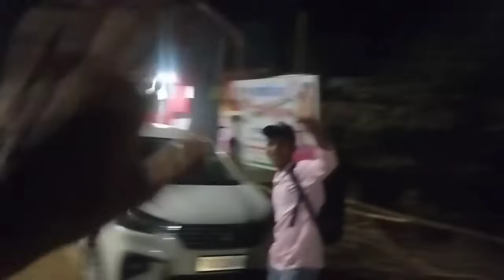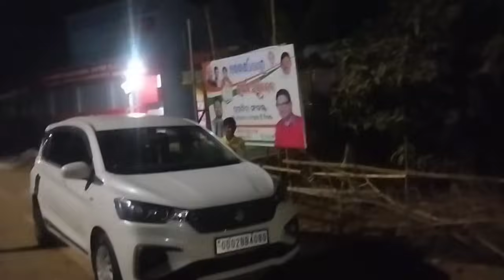puri re kn hela sabu 🥺😭bhaut din pare video asila please support kara😭@rajendralovedeepanjali